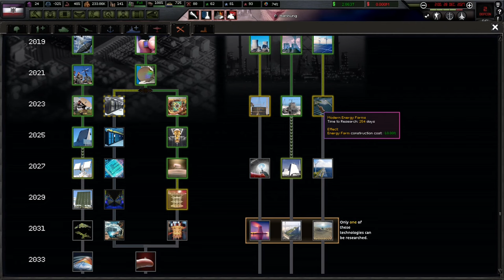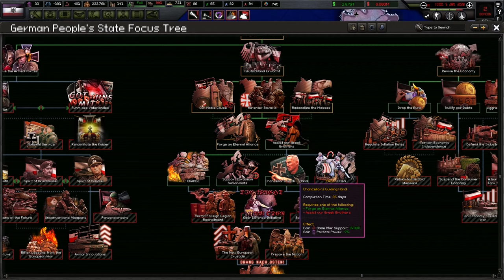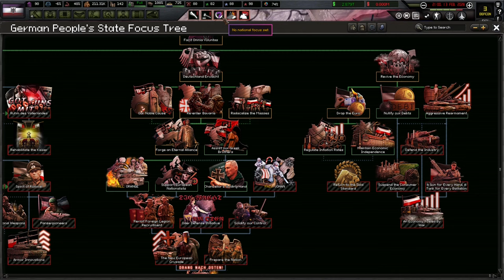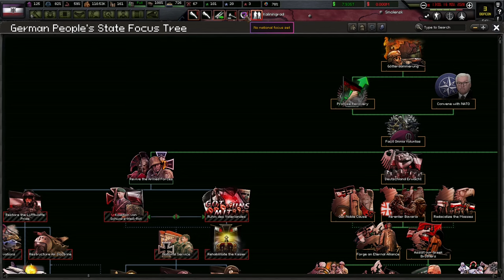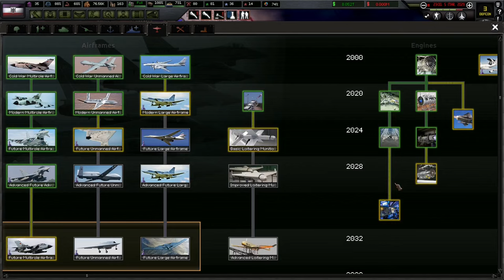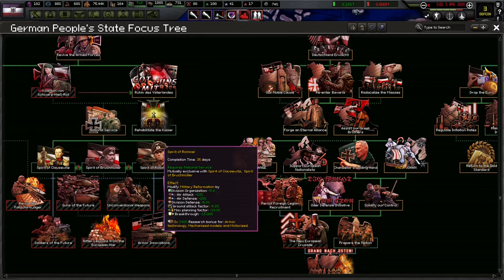Preparing For The Absolute Worst! Hoi4 - The Fire Rises, Germany #6